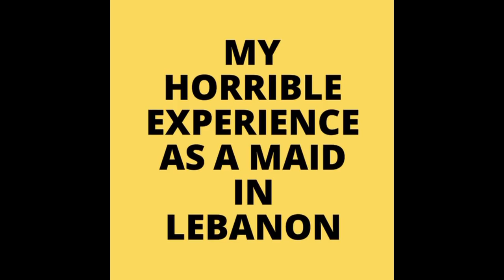MY Experience as a maid in Lebanon. |The middle East is pure hell for maids| PLEASE DON'T GO THERE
in this video i will try to explain what i went through in Lebanon as a maid . It was a very bad experience . i was locked up for a complete year with no access to the outside world , all i did was work 24/7,  and to top it all i didn't get my salary😢😢 was blackmailed with a gun when I  asked for my hard earn money😢😢.I will not advice any young woman to move to the middle East as a maid. Before you travel to any country, carry out research if not , you will get into the shock of your life. Sometimes we are better off in Africa.  BUT I WILL SAY 90% ARE HORRIBLE.

Atleast 10 or more African women die in the middle East every week, as a result of the maltreatment inflicted on them by their employers, depression from unpaid salaries, untreated illnesses as a result of hard labour , suicide, some murdered in cold blood by their masters, falling from balconies while cleaning large windows and they end up getting no justice because  the colour of their skin is black. ALL LIVES  MATTERS.

IT'S TIME WE STAND AND SAY NO😷 TO MODERN SLAVERY IN THE 21ST CENTURY.

let's grow this platform so that the world can see  the injustice our people are going through in the middle East. with the grace of God we can help some of them trap in those countries to finallly come home. Thank you for the support God bless you.

FAQ

Nationality : cameroonian
age:27
current city : lome togo
what i use to film: galaxy note 5
what i use to edit: KINEMASTER